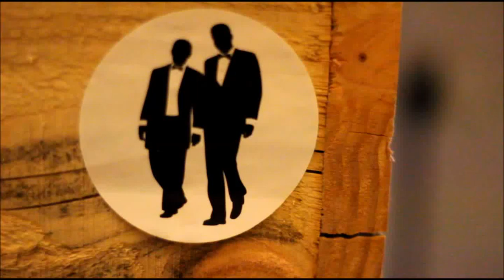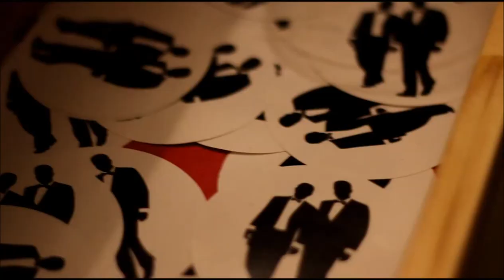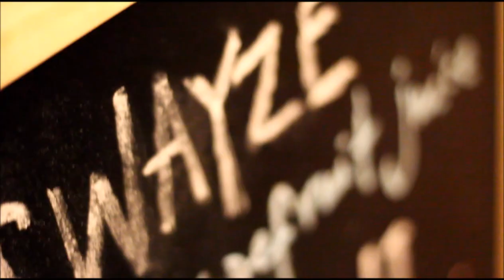50 Years Young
Family and friends unite for a special occassion in California.